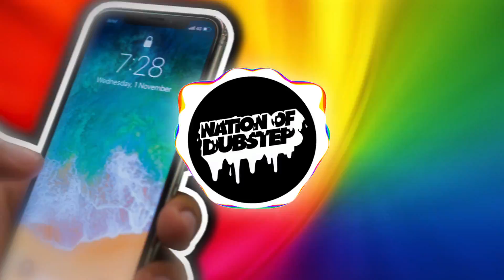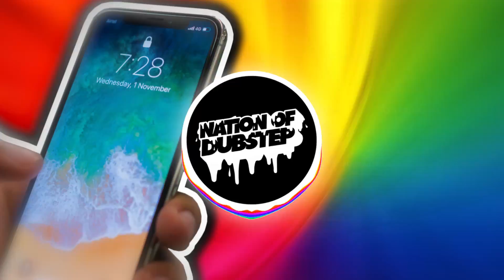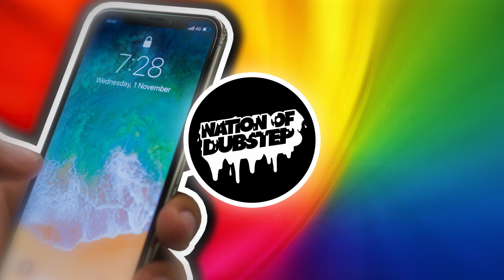iPhone X Ringtone (Dubstep Remix)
Sweet Teeth - No Caller ID